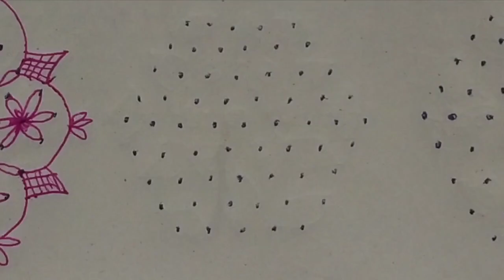simple muggulu designs|alpona designs|beautiful rangoli|dots rangoli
sankranthi easy pongal pot kolam designs for beginners
sikkakolm simple rangoli
sikkakolm
how to make kolam designs with dots after effect
how to create sikku kolam rangoli designs